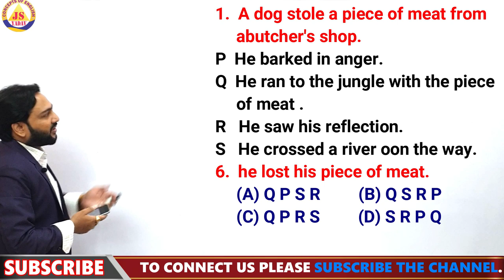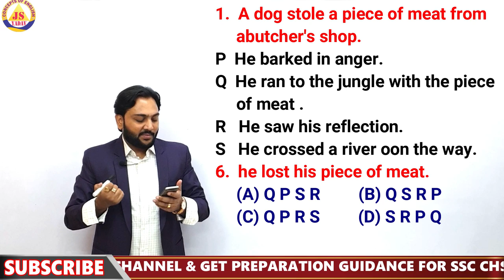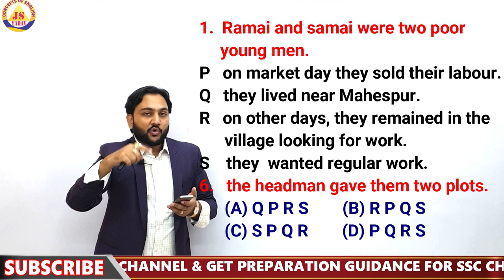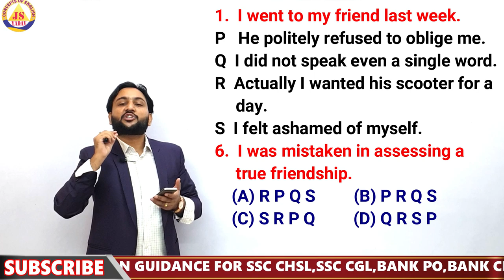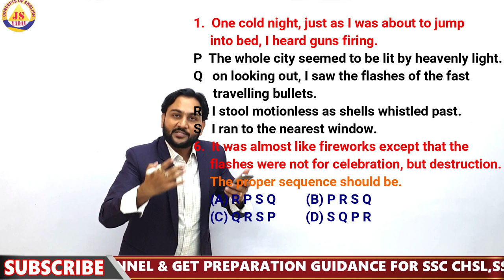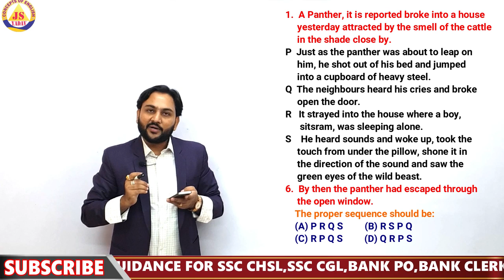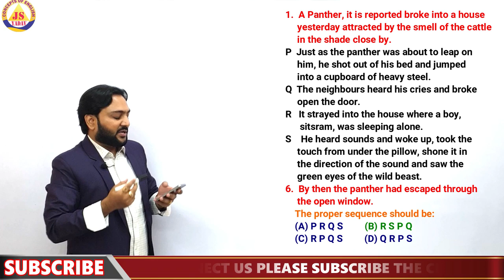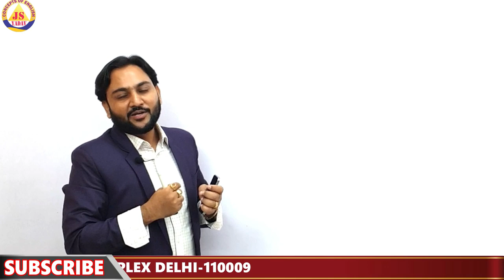PQRS PART 2 by j s yadav sir